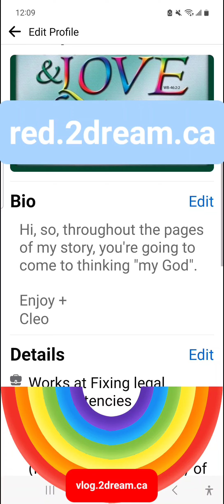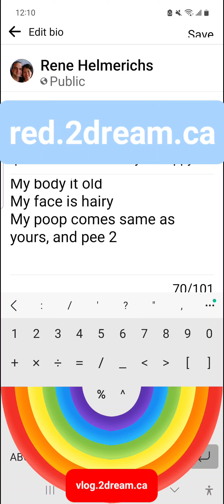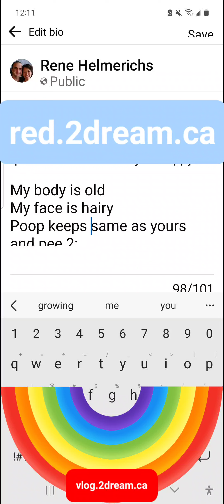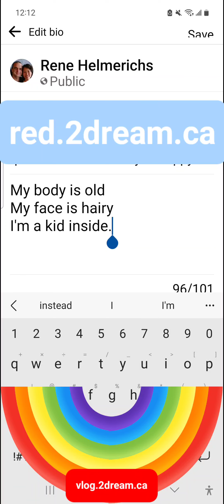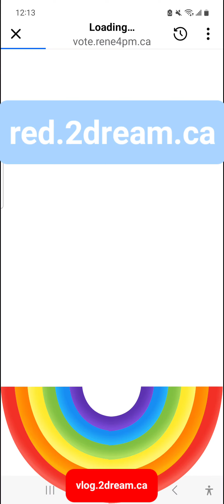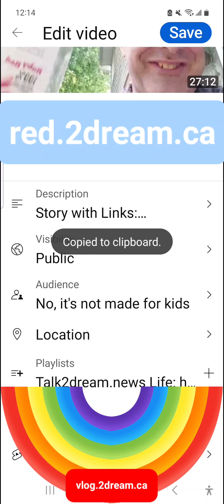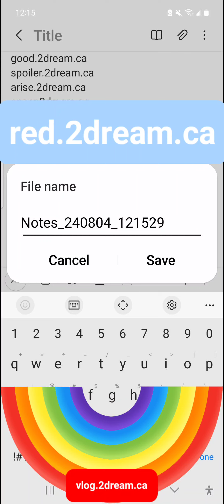vlog61.2dream.ca red10 dot2dream.ca 20240804_1209 0508 6m23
at
vlog12.2dream.ca
to file
20240802_1641_vlog12.PDF
add

Summary:
Rene.2dream.ca
Goal:
wedding.2dream.ca

Title (top is current):

vlog50.2dream.ca 20240804_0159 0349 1h47m18 Conclusion give it to the media
vlog32.2dream.ca Olympics dot2dream.ca 20240803_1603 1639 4m Cdn runn Brown disqual unfair says Mum
vlog31.2dream.ca Connie dot2dream.ca 20240802_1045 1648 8m
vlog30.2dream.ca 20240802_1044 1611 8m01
vlog29.2dream.ca
vlog28.2dream.ca living acim bunny invite dot2dream.ca 20240803_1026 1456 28m17
Rene.2dream.ca vlog Sandman dot2dream.ca 20240801_1223

Links (in order of recall):

good.2dream.ca
spoiler.2dream.ca
arise.2dream.ca
anger.2dream.ca
focus.2dream.ca
answer.2dream.ca
life.2dream.ca
supper.2dream.ca
echo.2dream.ca
echo11.2dream.ca
echo12.2dream.ca